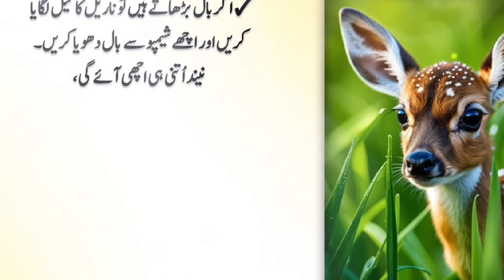Heart Touching And Amazing Urdu Aqwal |100 Aham Batain | Important Sayings | Hikmat Ki Baten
This video is about Baz,urgon Ki  Aham Batain,  Important Sayings, Hikmat Ki Baten ,Kaam Ki Baten, Hikmat Ki Baten in urdu, Heart Touching And Amazing Urdu Quotes, Sunehri baatein,achi Baten,Kaam Ki baatein,life quotes,life Ki Baten,golden words.

Queries About
Aham Batain
Important Sayings
Hikmat Ki Baten
Heart Touching And Amazing Urdu Quotes
Sunehri baatein
achi Baten
Kaam Ki baatein
life quotes
life Ki Baten
golden words
Danai Ki Baten
Raaz Ki Baatein
Hikmat Ki Batain In Urdu
Amazing words
Kaam Ki baatein
Achi Baten
Danai Ki Baten
Golden Words
Anmol Moti
Sunehri Batain
Achi Baten
Heart Touching and Amazing Urdu Baten
Golden words
Sunehri Batain in Urdu
Islami baten
Motivational words
Ilm Ki Baatein
Emotional Quotes Urdu
Urdu adabyait 1.0